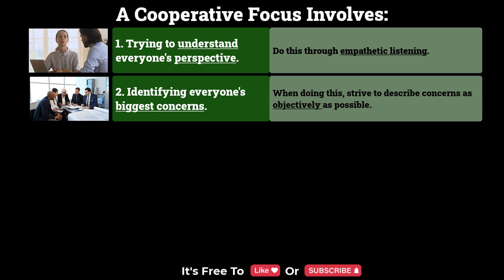PT 33: Competition Vs Cooperation - Which Is More Effective?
Habits of Highly Effective Series [1 Minute Better]
(Scroll to the bottom to see how to grow 🌱 your professional network by one more for free!)

A win-lose relationship is one where one party wins and another loses. Instead of working toward mutual benefits, each party tries to achieve their own goals without regard for how their actions affect others. In this type of relationship, only one party can be successful or happy at any given time.

The problem with this approach is it assumes there need to be winners and losers in every situation.

This competitive paradigm is useful in some contexts, but it can be harmful in others. It makes everything a competition, turning potential partners into adversaries. This can breed distrust and disharmony, making both parties losers.

To avoid this problem, understand the difference between competition and cooperation.
👉 Competition focuses on winners and losers.
👉 Cooperation focuses on mutually beneficial outcomes.

Highly effective people strive for mutually beneficial outcomes, which make it profitable for everyone to cooperate because all the parties are better off in the end. They seek to multiply their allies, not their enemies.

Effective People Build Allies, Not Adversaries

During your next negotiation, build Allies by doing the following:
1️⃣ Try to understand everyone's perspective.
👉 Do this through empathetic listening (see Practice Tip #32 for how to do this.)

2️⃣ Identify everyone's biggest concerns.
👉 When doing this, strive to describe concerns as objectively and straightforwardly as possible.

3️⃣ Identify what everyone considers a 'win.'
👉 Focus on interests, not positions.
👉 Two people can argue over opposing positions, yet if they are open-minded and free from ego, a third solution may be reached that satisfies everyone's interests.

4️⃣ Determining a solution that mutually benefits everyone.
👉 Brainstorm different options that meet mutual interests. This makes it possible to satisfy everyone's goals and needs.
👉 To keep things fair and efficient, use objective criteria to measure the benefits of different options.

🤔ANYTHING MORE?
🔖This tip is based on the principles found in Stephen R Covey's book ''The 7 Habits of Highly Effective People' via @amazon

If you don’t have time to read Stephen Covey's book, consider getAbstract and Blinkist. getAbstract and Blinkist are both companies that provide summaries of non-fiction books in the form of text, audio, or video. The 7 Habits of Highly Effective People is one of them.
Blinkist

👍Pros: Wide Range of Summaries  | Multiple formats
👎Con: Blinkist summaries are shorter and less detailed than those provided by getAbstract, and may not cover all the key points and ideas of the original work.

getAbstract
👍Pro: Detailed Summaries | Wide Range of Topics | Quality Summaries
👎Con: While getAbstract has a wide range of topics, the number of summaries available for each topic may be limited compared to other services.

Ultimately, the choice between getAbstract and Blinkist will depend on your specific needs and preferences. If you want more detailed and comprehensive summaries, getAbstract may be the better choice for you. If you want a wide range of summaries in multiple formats and are willing to trade off some depth for convenience, Blinkist may be the better choice.

I find their summaries capture different details.  During your free trials consider searching for books you like and see which summaries you enjoy most.

👉Besides bringing a smile to our face, it helps the YouTube algorithm share this tip with someone who can benefit from it.
🔗If it helps you, I've set the license for this video to 'creative commons'. Feel free to link or embed this video link on your website or page.